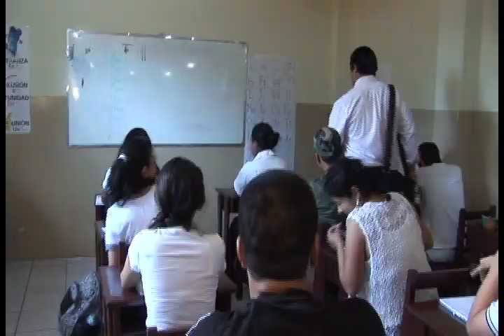CASA DE ORACION PROMO 4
RAPJUVE 2013 DEL 28 AL 31 DE MARZO EN LA QUINTA LA CREACIION